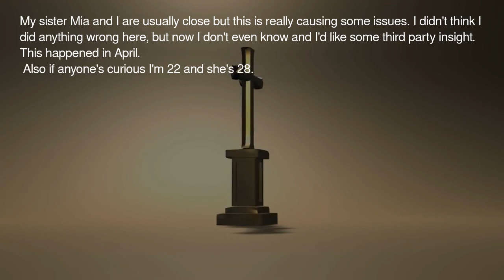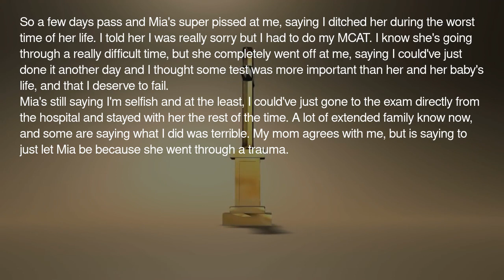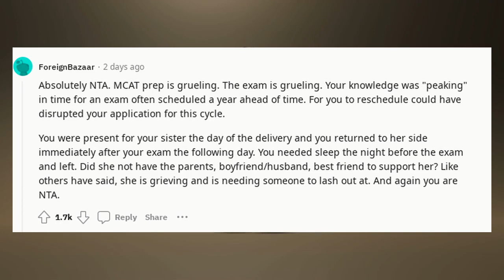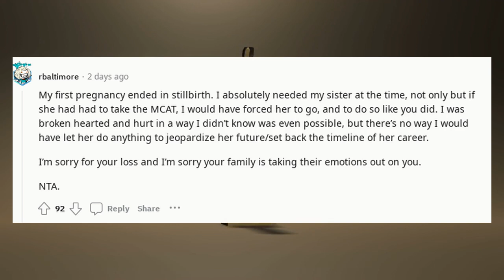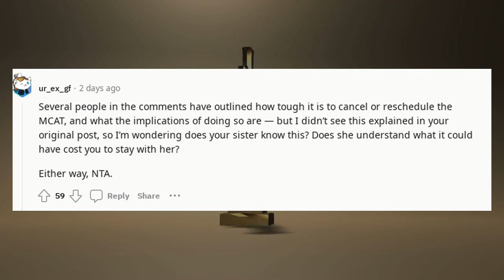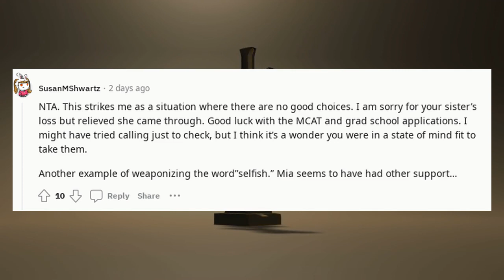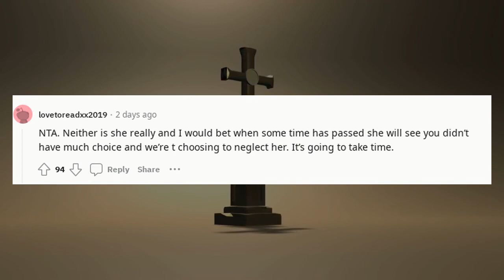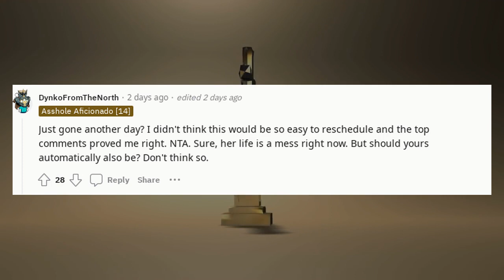Reddit stories compilation Am I a jerk for leaving my sister in hospital while she had a stillbirth?